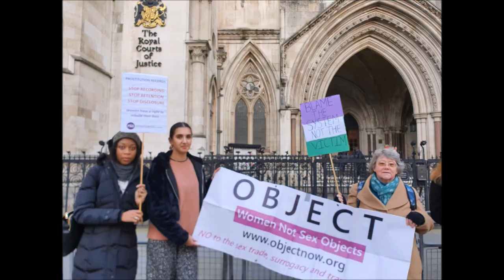Forced to Lie Under Oath - Maria MacLachlan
In 2017 Maria was assaulted at Speakers Corner by a young male transactivist. When the case came to court he wore a dress and the judge told Maria to call him ‘she’. Since then she has been blogging at ‘peaktrans.org’ and campaigning unceasingly for women’s rights.

Sisters Uncut who call themselves 'feminist' and claim to support all victims of violence in fact supported the Trans Rights Activists who were proven by plentiful video evidence to have committed the violence against Maria, rather than supporting Maria as the actual victim of violence at the hands of 3 males. Sisters Uncut (or should it be 'Sisters Unhinged'?)supported male perpetrators against a female victim of violence. This illustrates the extent of policy capture by the Trans Rights Lobby and shows we need to look critically at the claims made by organizations who are catapulted into the spotlight by media attention.

Maria was encouraged by the police to seek compensation for the injuries she had suffered. Judge Kenneth Grant (now fortunately retired) said that he was reducing the amount of compensation to be paid to Maria because she was 'unhelpfully present' and had been filming at Speakers Corner despite being asked to stop. This last statement was denied by Maria, was taken by the judge at face value from defence witnesses and was unverified by video evidence. It was clearly time for Judge Grant to retire. Sadly the UK justice system apparently still believes in the duty of women to be helpful to men at all times, even when they are being violent towards you, and will impose financial penalties on those of us who are not. Stereotypes rule, OK?

Quote from Maria: 'Scientists are no more likely to be critical thinkers than anyone else.'

(with pic of OBJECT there on the day in support of Maria)

Article by Maureen O'Hara on legal aspects of 'compelled speech' in court

The music that introduces the video is by Ali Bee, the radfem Bob Dylan. See her OBJECTinar